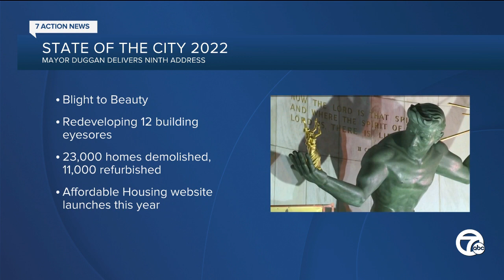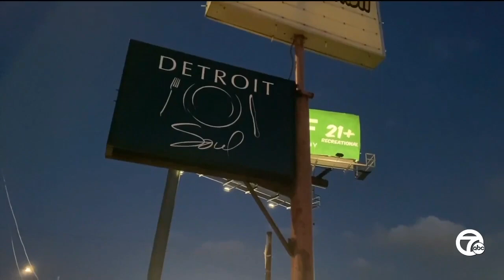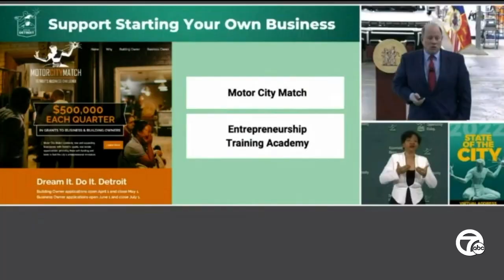Motor City Match program expanding, helping local businesses like Detroit Soul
Hard work and dedication is the soul of Detroit, and at Detroit Soul on 8 Mile, that hard work and dedication is combined with some classic home cooking.